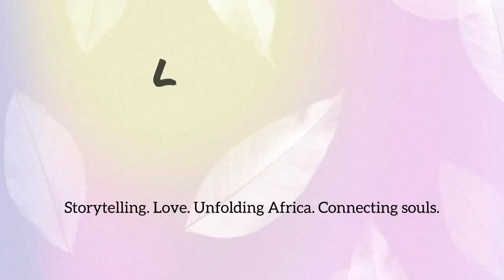The power of friendship: from platonic to familial Bonds. Why I married my high school teacher.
This story is about a young lady who fell in love with her high school teacher.(friendship dynamics).
Please listen to the story you will love it.